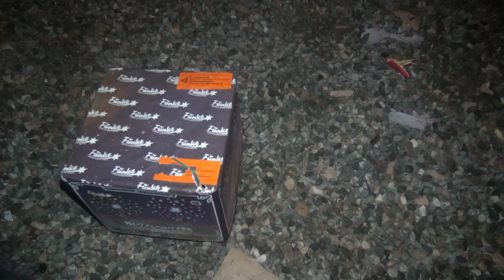Funke - Blitzgewitter Neuheit Silvester 2019/2020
Ich hatte diese Batterie als schwächer eingeschätzt, doch die war ziemlich wuchtig und auch die Schussfolge war sehr rasant! Immer mit Titangoldschweif und Blinksternbuketts. 25 bis 30€ sind für eine 36 Schuss Batterie von Funke auch okay.